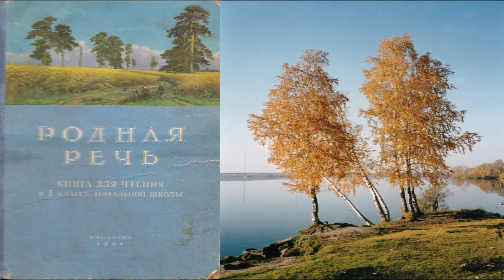Я часть России - Это навсегда. Патриотические стихи. Марина Лукьянец. Онлайн-Театр из Екатеринбурга.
Я часть России - это навсегда
Марина Лукьянец
(текст для песни)

Я родилась в стране Советов.
И юность провела в СССР.
А молодость связала я с
Россией -
Многонациональною страной.

Возможно заграницей и красиво.
На ПМЖ уехали друзья.
А я не мыслю жизни без России.
Я верю, я своей стране нужна!

На Родине так все знакомо, мило,
Весной чудесно ландыши цветут,
А летом не надышишься полынью
И запахом черничного листа.

Я русская и это знаю точно,
Куда б не привела меня судьба,
Меня поймут, помогут, не осудят.

Вот ночь пришла, и звездочки на небе.
Спи Русь - родная Родина моя.
В тебе такая мощь и сила.
Народом русским ты защищена!

*** ПМЖ - постоянное место жительство

         (11 июля 2020г.)